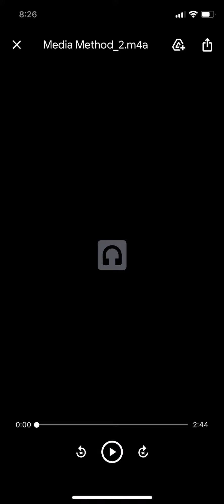Media Method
Just a song, by a guy with something to say, about the people that have everything to say about everything...and anything, in an attempt to mould your perspective and line their pockets.